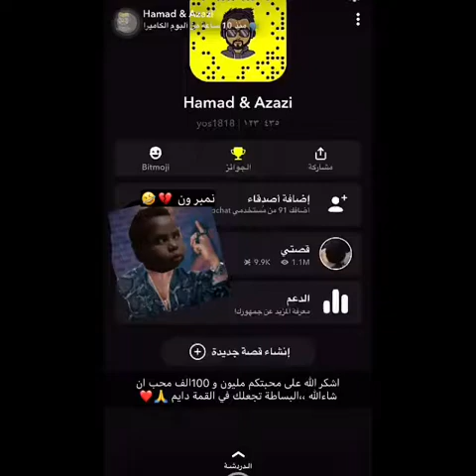يوميات - سعودي قوي وعزازي ويوم الشوي في المزرعة